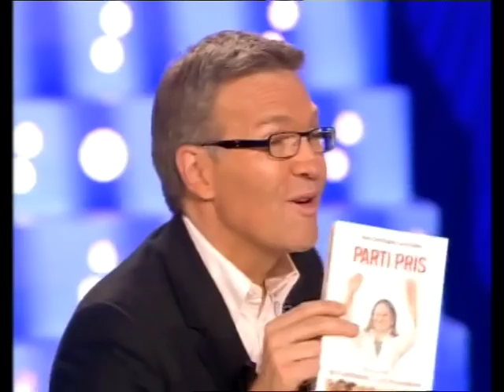Jean-Christophe Cambadélis - On n'est pas couché 23 juin 2007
Jean-Christophe Cambadélis
Livre "Parti pris - Chronique de la présidentielle chez les socialistes" (Plon)
23 juin 2007
Laurent Ruquier avec Eric Zemmour & Eric Naulleau
France 2